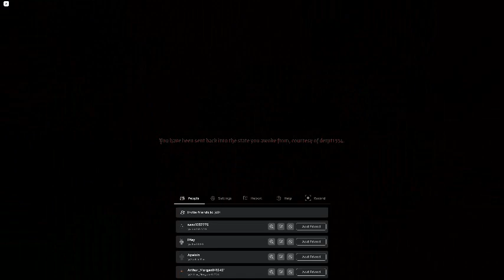bulwark square massacre 1989 part 2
power of friendship
awesome quality :sunglasses: